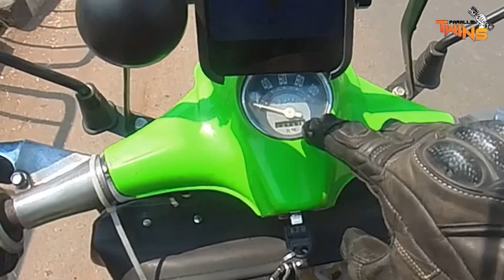Ep 47/I loosing my lot of mint in petrol ☹️/what mileage I’m getting/z900 la ya poi irukalam😩😩😩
Episode 47:
Episode 48:
Episode 49:
Episode 50: